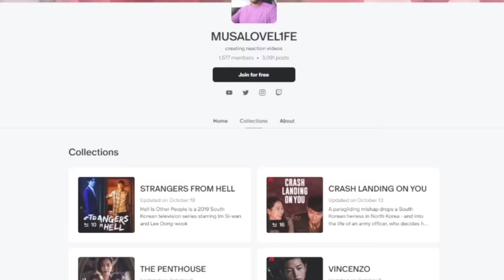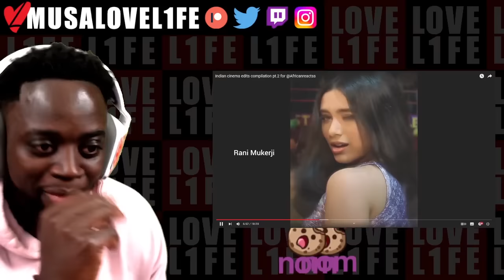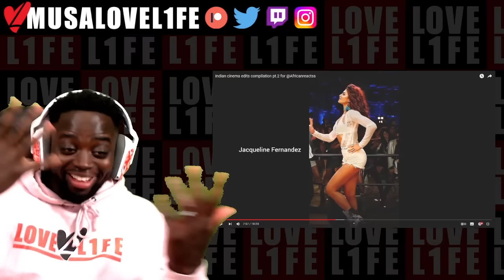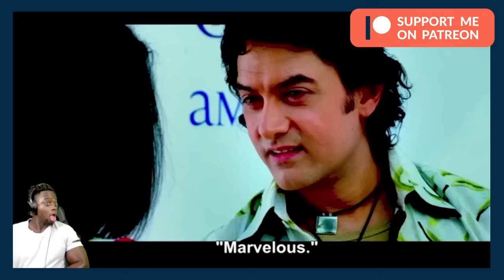MUSALOVEL1FE Reacts to Indian cinema edits compilation pt 2